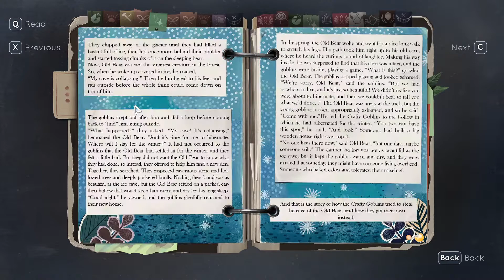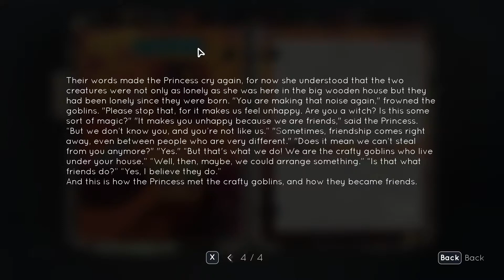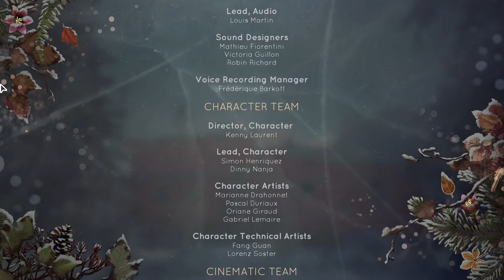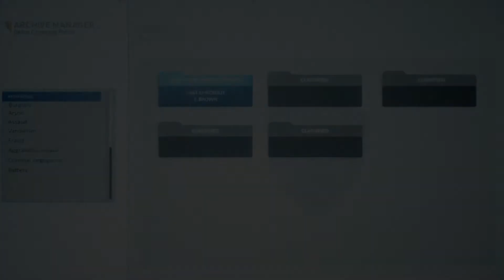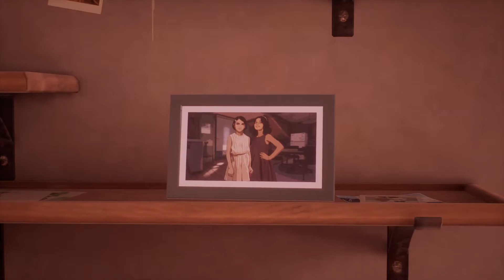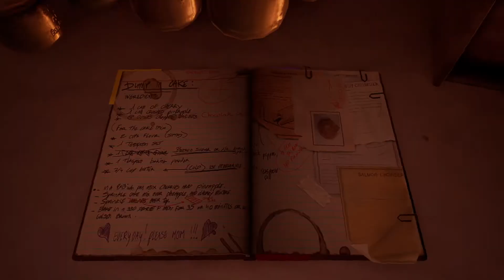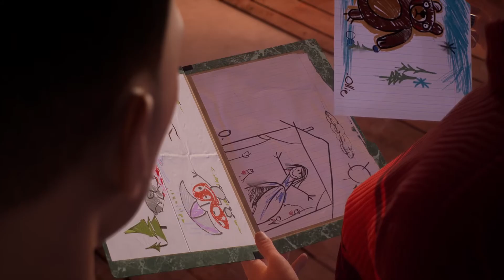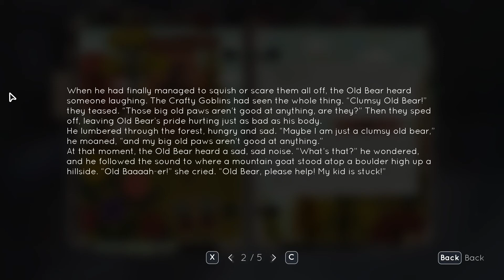Tell Me Why Walkthrough Part 5 - Chapter 2 : Family Secrets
Tell Me Why is an episodic narrative adventure game developed by Dontnod Entertainment and published by Xbox Game Studios. The game was released in three episodes for Microsoft Windows and Xbox One between August and September 2020.